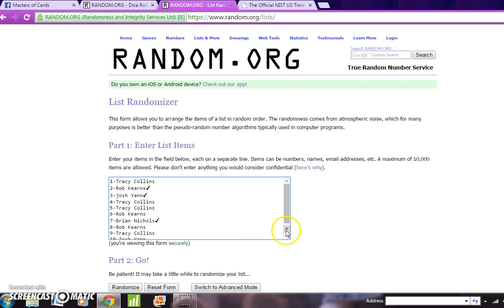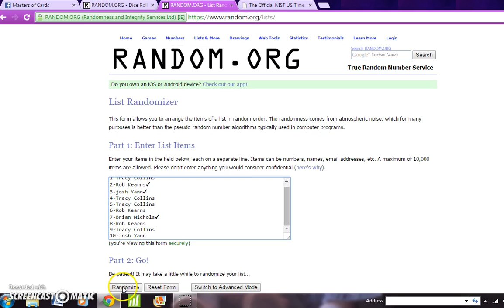aaron murray rpa